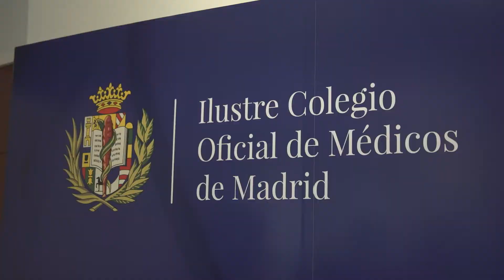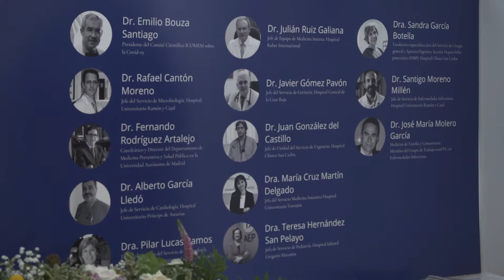La Comunidad de Madrid reorganiza los puntos de vacunación contra el COVID-19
La Comunidad de Madrid reorganiza los puntos de vacunación contra el COVID-19 para superar el 90% de pauta completa en todas las franjas de edad. Ver noticia: [enlace]